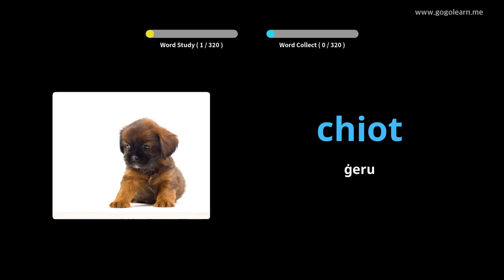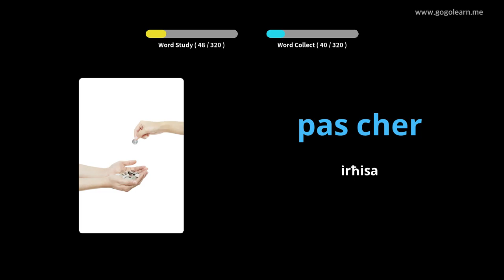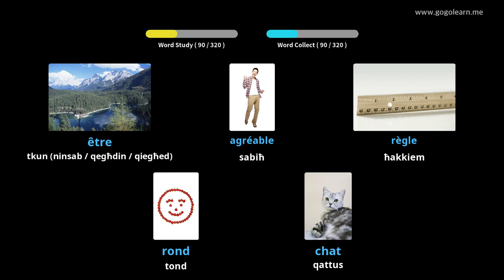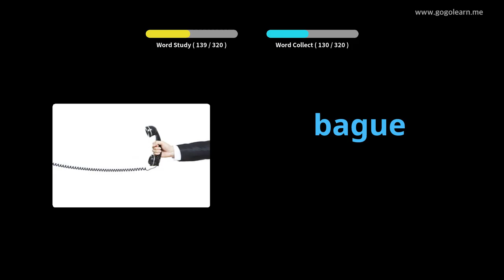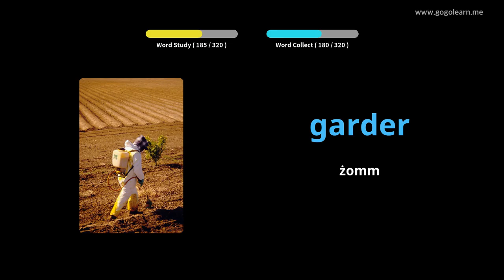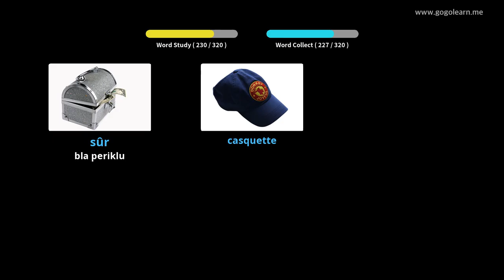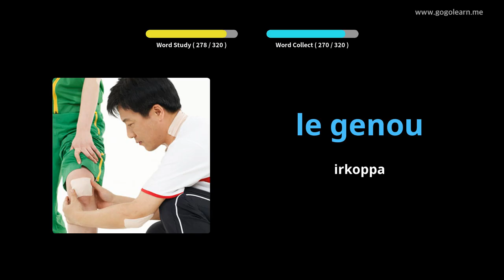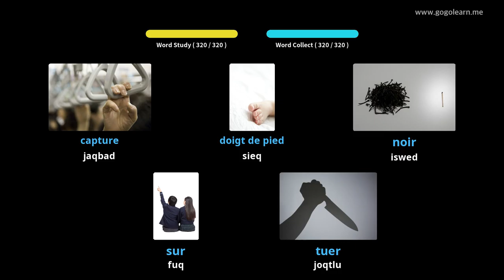Vokabolarju Franċiż li Jisma 'Waqt is-Sewqan |Golearn